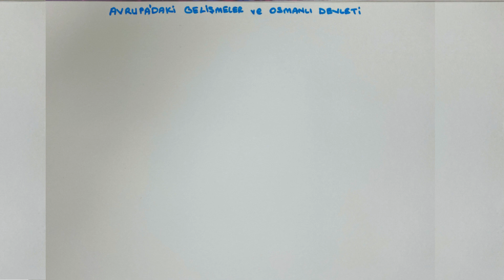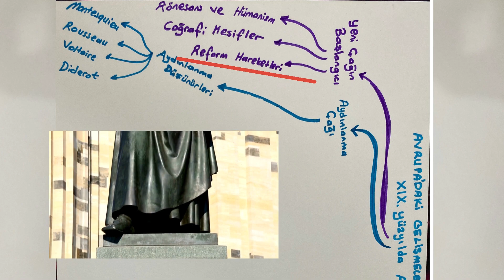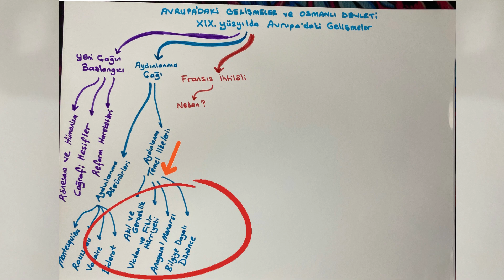19 yüzyılda Avrupa'daki Gelişmeler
Bir Kahraman Doğuyor-İnkılap Tarihi

1. AVRUPA’DAKİGELİŞMELERVEOSMANLIDEVLETİ
XIX. Yüzyılda Avrupa’daki Gelişmeler

Ana Başlık: Avrupa'daki Gelişmeler ve Osmanlı Devleti

Yeni Çağın Başlangıcı
Rönesans ve Hümanizm
Coğrafi Keşifler
Reform Hareketleri
Aydınlanma Çağı
Aydınlanma düşünürleri
Montesquieu
Rousseau
Voltaire
Diderot
Aydınlanma'nın Temel İlkeleri
Akıl ve Gerçeklik
Vicdan ve Fikir Hürriyeti
Anayasal Monarşi
Bilgiye Dayalı Düşünce
Fransız İhtilali
İhtilalin Nedenleri
İhtilalin Sonuçları
İnsan ve Vatandaş Hakları Bildirisi
Demokratik Anlayış
Laik Devlet Anlayışı
Milliyetçilik ve İmparatorlukların Dağılması
Sanayi İnkılabı
Sanayi İnkılabı'nın Başlangıcı (İngiltere)
Teknolojik Gelişmeler
Fabrikaların Yükselişi
Sömürgecilik ve Ham Madde İhtiyacı
Sonuçlar ve Etkiler
Avrupa'da ve Osmanlı İmparatorluğu'nda Etkiler
Modernleşme ve Değişim

Aydınlanma Çağı'nın nedeni, önceki dönemlerin karanlık ve dogmatik düşünce yapısına tepki olarak, akıl ve bilime dayalı özgür düşünceyi teşvik etmekti. Sonuçları ise şunlardı:

Nedenler:

Önceki dönemlerin dogmatik ve otoriter düşünce yapısının eleştirilmesi.
Bilimsel devrim ve rasyonalizmin etkisiyle akıl ve bilimin önem kazanması.
Hümanizm ve Rönesans hareketlerinin düşünce özgürlüğünü teşvik etmesi.
Sonuçlar:

Bilgiye dayalı özgür düşünce ve eleştiri kültürünün yayılması.
Aydınlanma düşünürleri tarafından savunulan insan hakları, özgürlük, eşitlik ve demokrasi gibi değerlerin önem kazanması.
Meşruti monarşilerin ve anayasal krallıkların kurulması.
Amerikan Bağımsızlık Savaşı ve Fransız İhtilali gibi tarihsel olayların tetikleyicisi olması.
Laiklik ve sekülerizmin yayılması, din ve devletin ayrılması.
Bilimsel ve teknolojik ilerlemenin hızlanması, Sanayi İnkılabı'nın başlaması.
Toplumsal değişimler, eğitim ve kültürel ilerlemelerin teşviki.
Aydınlanma Çağı, modern dünyanın temel fikirsel ve siyasi dönüşümlerine zemin hazırlayan önemli bir dönemdi.

Rönesans, Orta Çağ'ın karanlığından çıkarak sanat, bilim ve kültürde canlanmayı temsil ederken, Hümanizm ise insanın değerini vurgulayan bir düşünce akımı olarak özgün eserler üretti.

Coğrafi Keşifler, yeni deniz yollarının ve ülkelerin keşfedilmesine yol açarak, Avrupa'da ticaretin ve kültürel değişimlerin genişlemesine neden oldu.
Reform Hareketleri, Katolik Kilisesi'nin zenginliği ve gücüne karşı eleştiri getirerek dini reformları başlatmış, bu da Protestanlık gibi yeni mezheplerin ortaya çıkmasına ve Katolik Kilisesi'nin bölünmesine yol açmıştır.
Fransız İhtilali'nin nedeni, ekonomik sıkıntılar, vergi yükü, toplumsal eşitsizlikler ve halkın siyasi katılım isteğiydi. Sonuçları ise krallık rejiminin yıkılması, İnsan ve Vatandaş Hakları Bildirisi'nin kabul edilmesi, demokratik ve laik devlet anlayışının yayılması, milliyetçilik fikrinin güçlenmesi ve imparatorlukların dağılma sürecinin başlaması oldu.
Sanayi İnkılabı'nın nedeni, buhar gücünün kullanılmasıyla üretimdeki teknolojik devrimdir; sonucu ise fabrikaların yükselmesi, üretim tarzının değişmesi ve sömürgecilikle birlikte ekonomik ve askeri gücün artmasıdır.